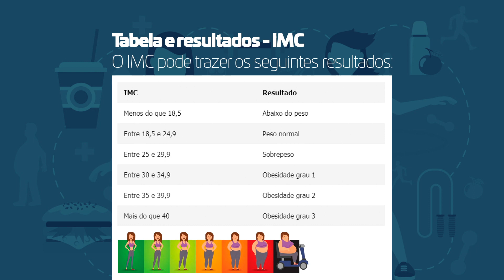Obesidade é problema de saúde pública no Brasil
Segundo a Organização Mundial da Saúde (OMS), mais da metade da população brasileira está acima do peso. A falta de atividade física e o consumo de alimentos ricos em gorduras têm contribuído para o aumento da obesidade na população.